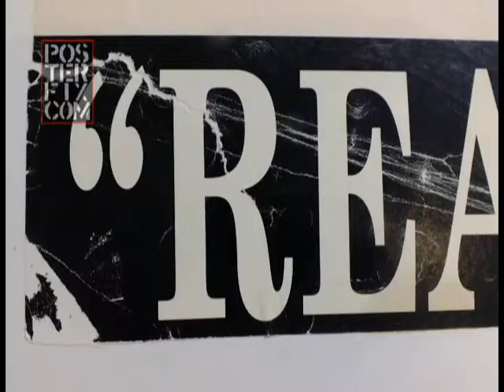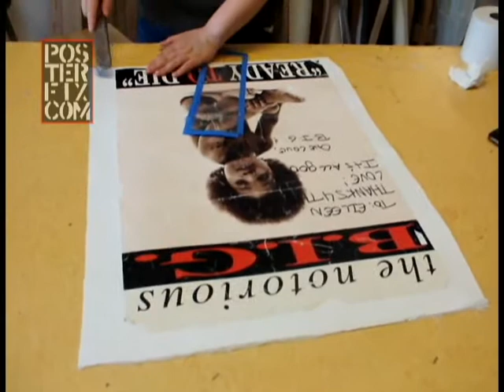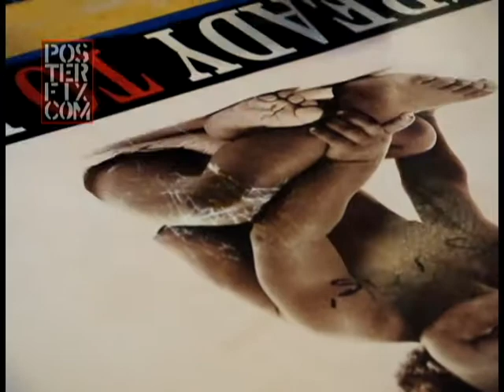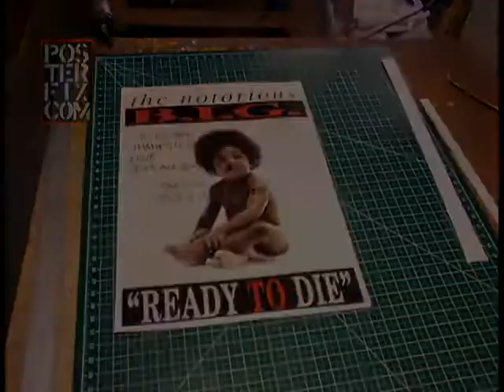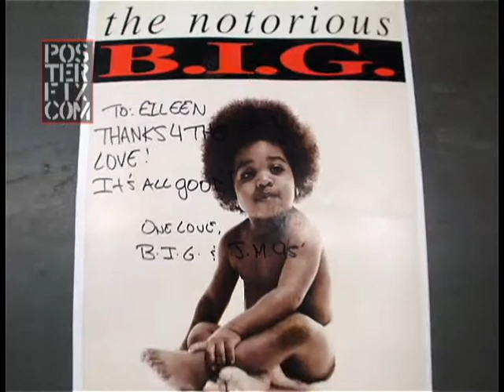Notorious B.I.G. Poster - Restored on Linen Backing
This poster for The Notorious B.I.G. was in bad shape. But Linen backing and restoration made it Dope. "Ready to Die"